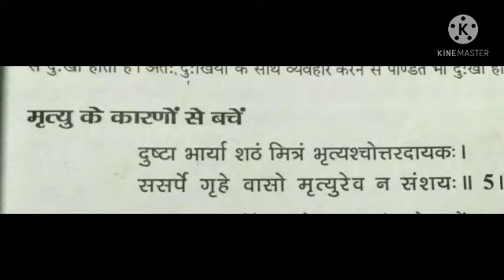mitryu ke karano se bacche